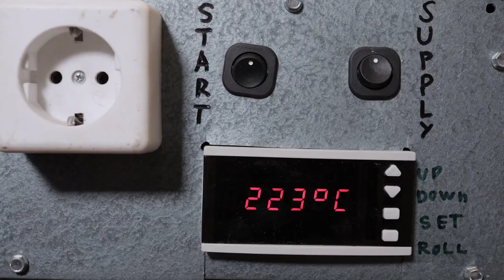Hand Made Ceramic House Numbers and tiles by TERRA BAGRA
Terra Bagra a Bulgarian brand, inspired by myself Vessy Angelova and my own ideas.
For years I have been doing art ceramics and all comes with it – painting and drawing. But my most passionated love is free art! To dream and embody dreams in a reality, towards various designs and vivid colors to fit to the outlook of home and personality, and then enjoy the result. Hope you enjoy it too